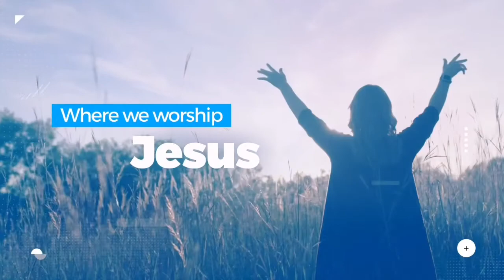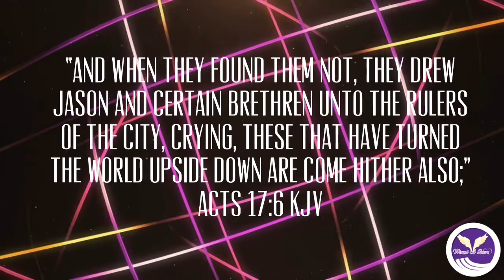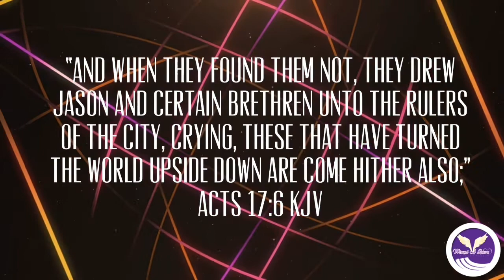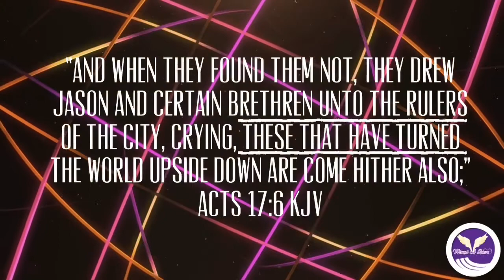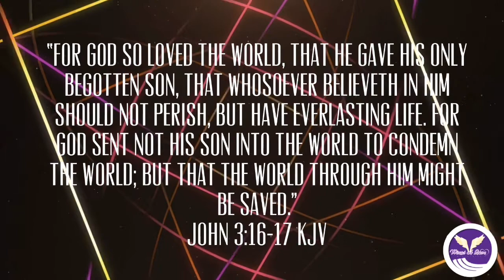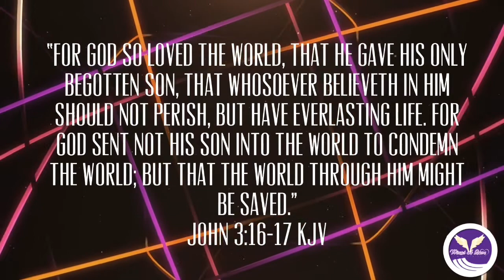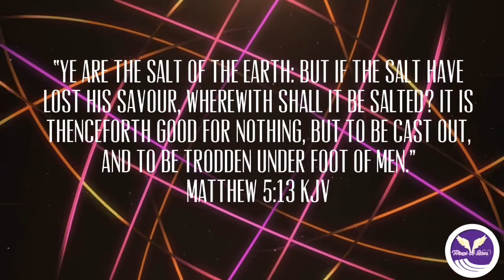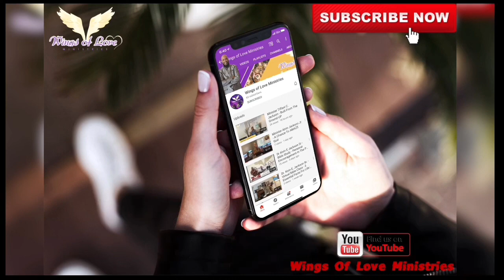Dr. Alvin E. Jackson Sr. - A Radical Church In A Reckless And Rootless Culture